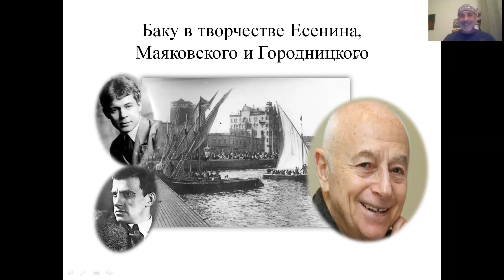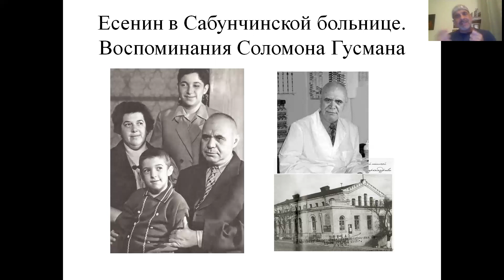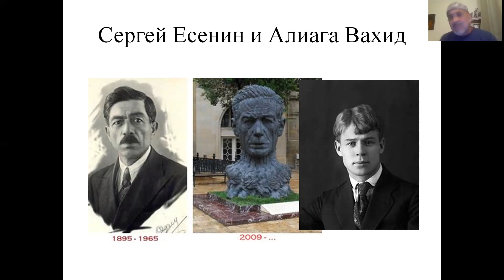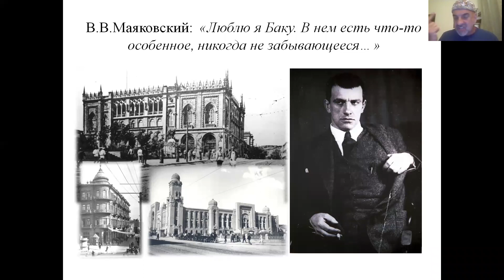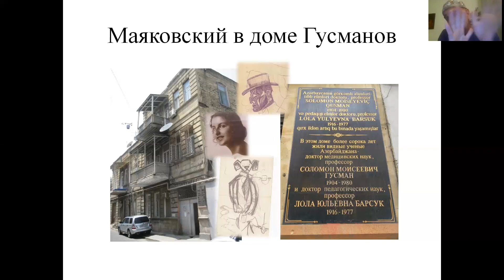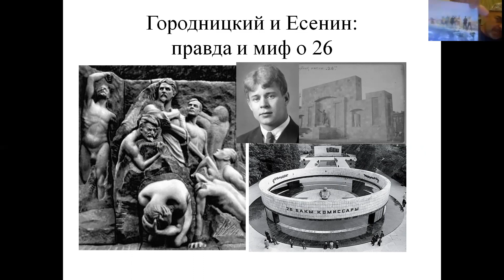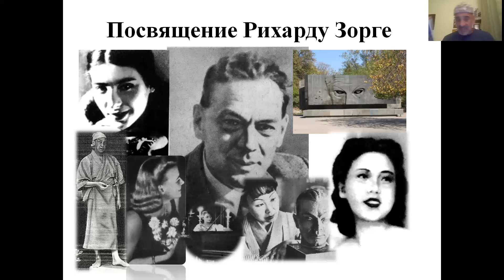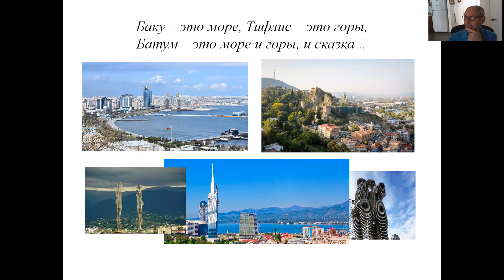Faud Axundov 04/23/2022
У нас с вами в гостях Фауд Ахундов, исследователь истории Баку, экскурсовод и телеведущий. Родился в 1968 году, выпускник факультета востоковедения Бакинского государственного университета (1992г.), Гарвардского университета (2001г.) и Университета Торонто (2016г.).

Автор ряда исторических публикаций и документальных фильмов, в том числе и посвящённых еврейским общинам Азербайджана. Тема встречи: «Баку в творчестве русскихх поэтов».